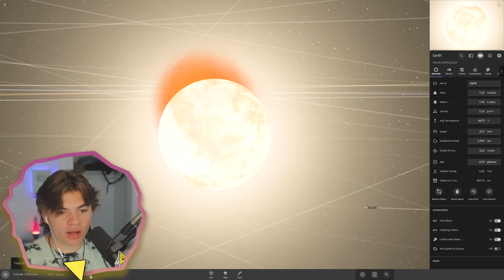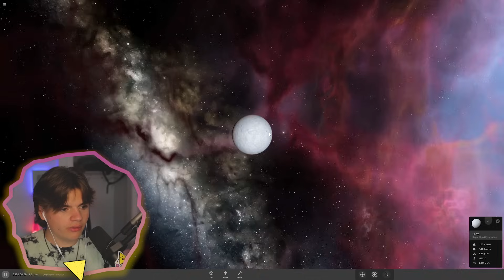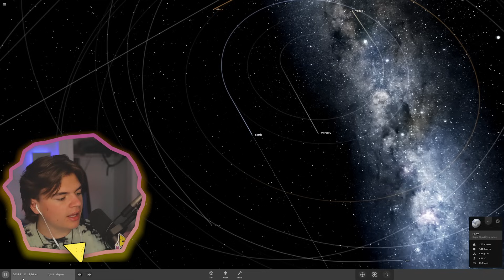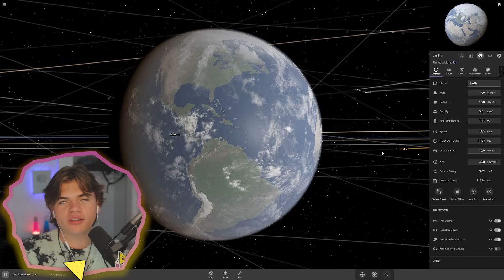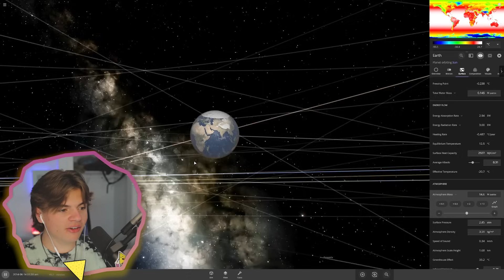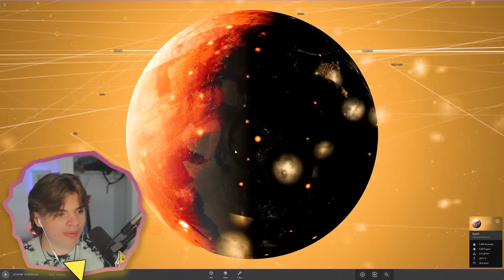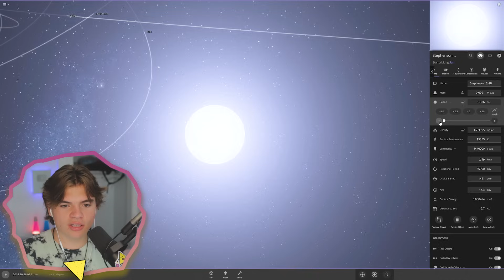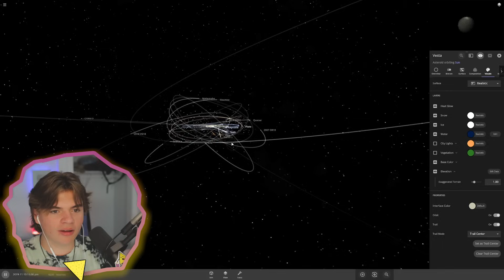I Made Earth HOTTER Than The SUN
In this Universe Sandbox video we are doing your suggestions again! Starting by making Earth Hotter than the sun!